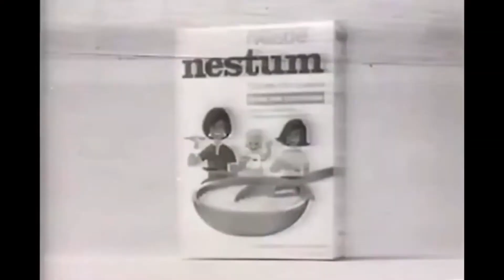NESTUM NESTLÉ Anos 70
NESTUM NESTLÉ Anos 70 (E também aparecem os Ténis Sanjo)